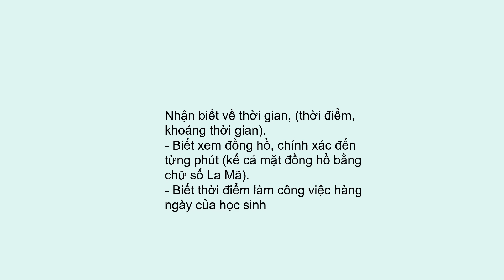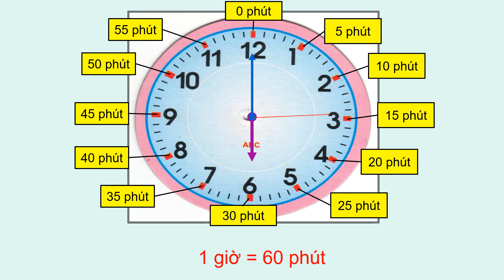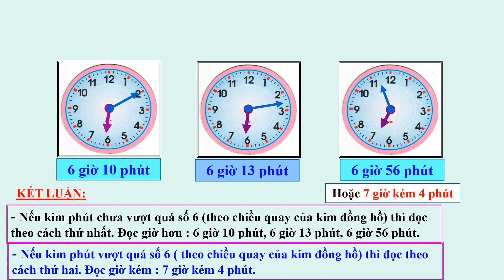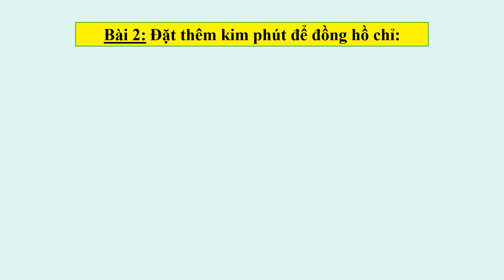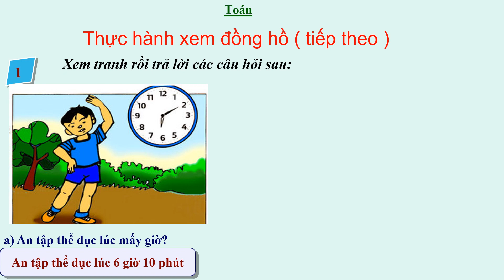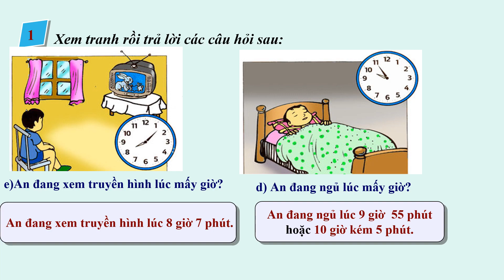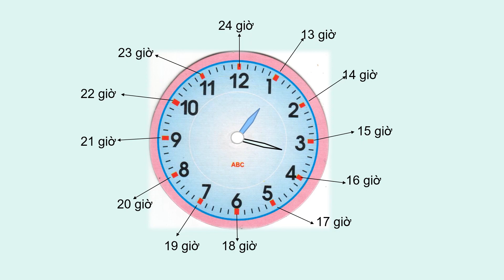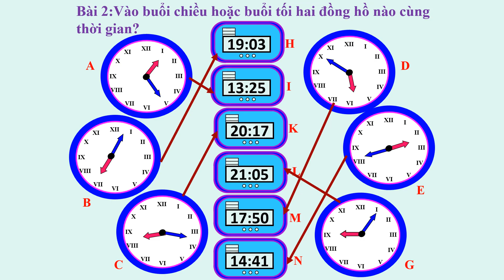Lớp 3 Toán Tuần 24 Thực hành xem đồng hồ trang 123; 125